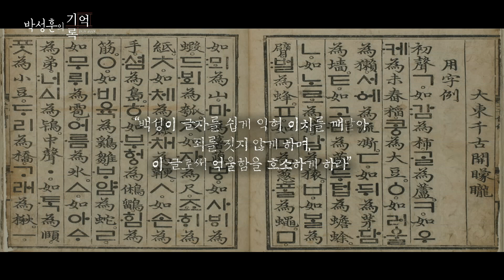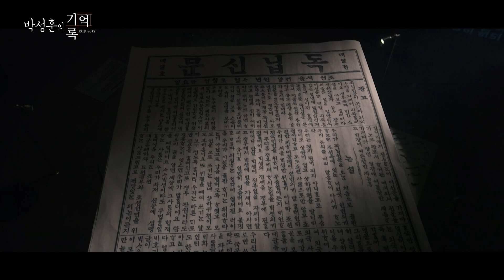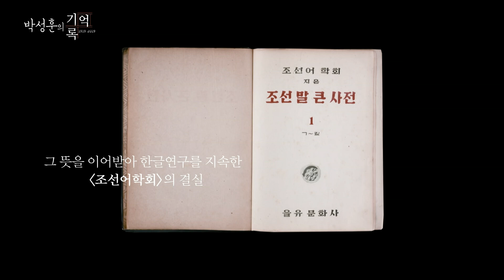[기억록] 박성훈, 주시경을 기억하여 기록하다.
박성훈, 주시경을 기록하다.

우리말과 글로 나라를 지키고자 했던 애국 계몽주의자 주시경의 정신을 기억하여 기록하다